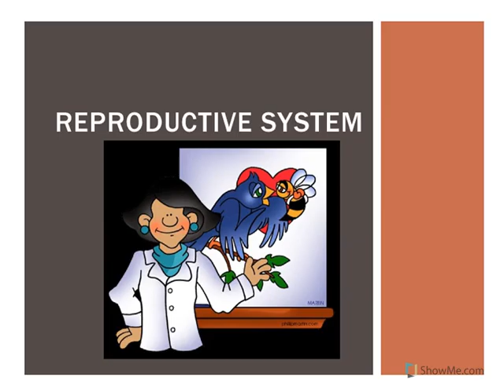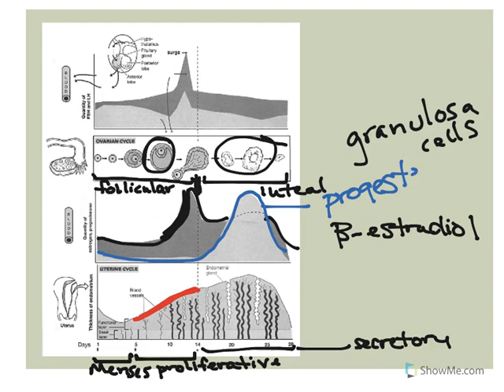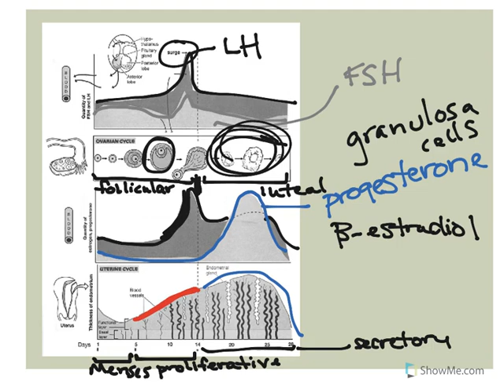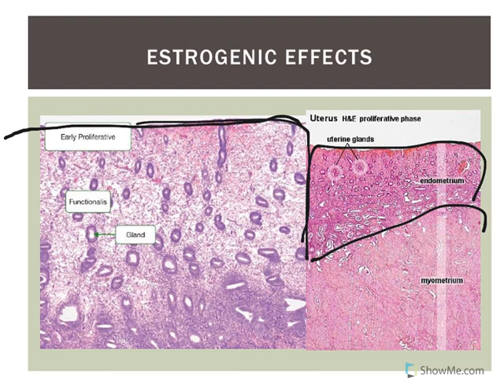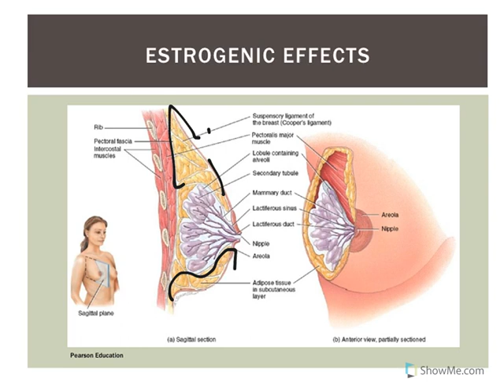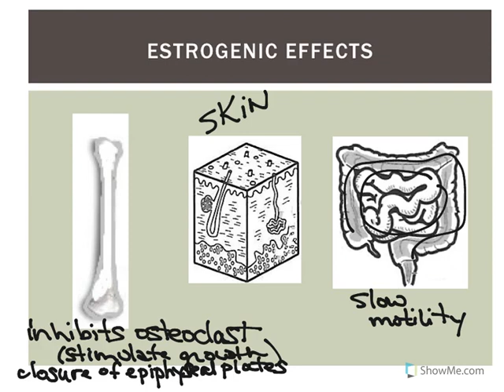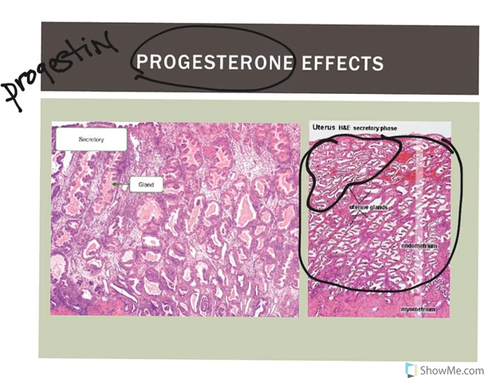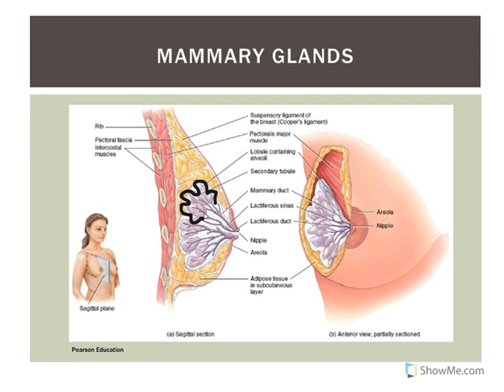Hormones & Female Reproductive Function